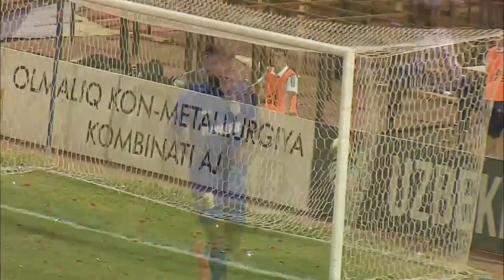Coca-Cola Superliga. 12-tur SURXON — BUNYODKOR 1:5